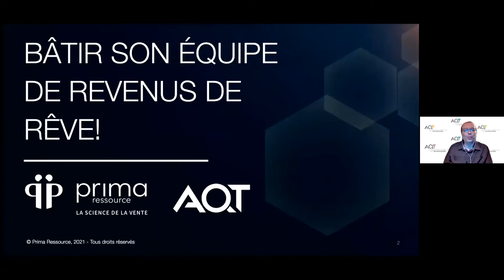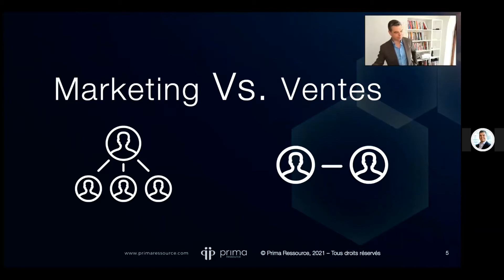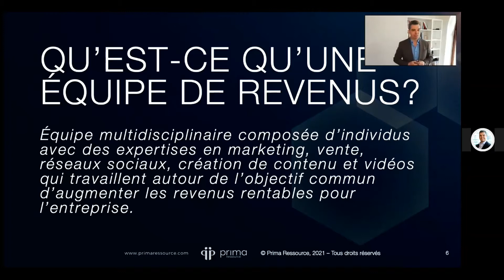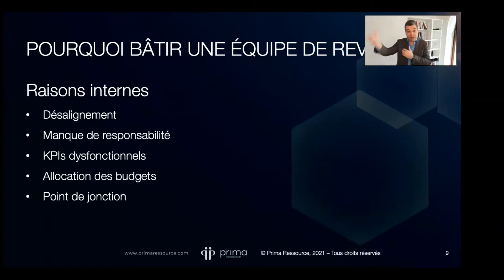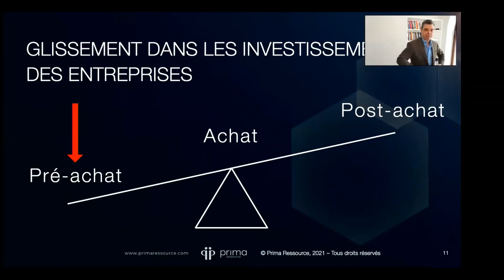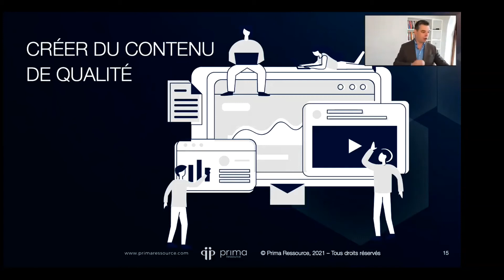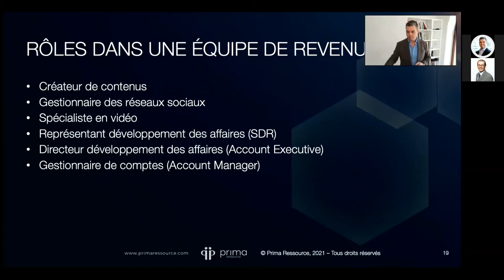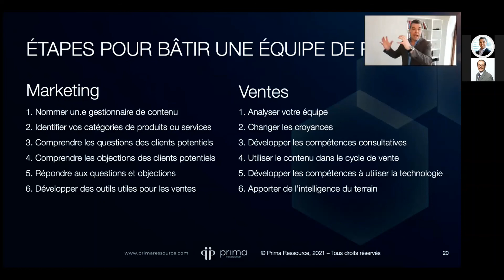Bâtir son équipe de revenus de rêve! (Prima Ressource)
Lors de cette vidéo, vous apprendrez comment augmenter le taux de conclusion de 38% et les ventes de 67%. Venez découvrir la prochaine tendance des entreprises de technologies pour assurer leur croissance. Au cours de cet atelier intensif, vous obtiendrez des réponses aux questions suivantes :

- Qu’est-ce qu’une équipe de revenus?
- Pourquoi bâtir une équipe de revenus?
- Est-ce qu’une équipe de revenus est une bonne solution pour mon entreprise?
- Quels sont les rôles dans une équipe de rêve?